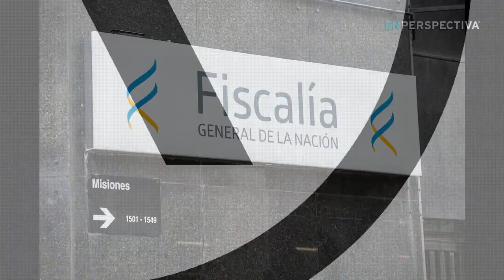Fiscales y ética: ¿Qué dice la carta iberoamericana recién aprobada? Con Gabriela Aguirre (Uruguay)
En los últimos cinco años Uruguay atravesó una reforma profunda de su proceso penal, que pasó a ser acusatorio, oral y público, con un rol más preponderante de la víctima y también, esto es clave, con la Fiscalía liderando las investigaciones.

Así, los fiscales obtuvieron un protagonismo que no tenían antes. Y eso les trajo nuevos desafíos, importantes.

¿Cómo manejarse ante los medios? ¿Pueden darse el lujo de guardar silencio?

Además, la alta exposición lleva a mayores roces con el sistema político, con las dificultades consiguientes.

Pero estos desafíos no se dan solo en nuestro país.

Tal es así que (este mes) Uruguay coordinó en la Asociación Iberoamericana de Ministerios Públicos el desarrollo de una Carta de Principios Éticos que busca marcar lineamientos en varios de estos puntos.

¿Cuáles son? ¿Por qué es necesario un documento de este estilo?

Conversamos En Perspectiva con Gabriela Aguirre, directora de Cooperación Internacional de Fiscalía.